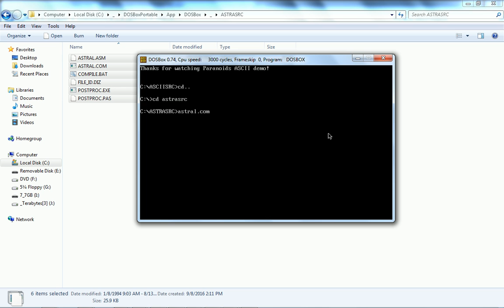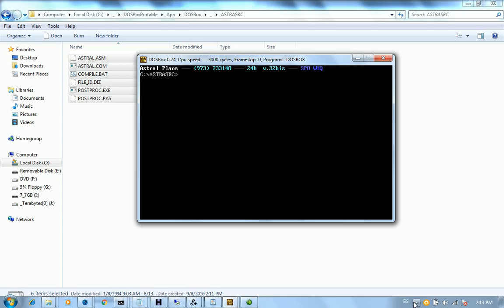Programmer's Heaven Files Preview - ASTRASRC.ZIP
ASTRASRC.ZIP — Astral Plane BBS advertisement intro with source